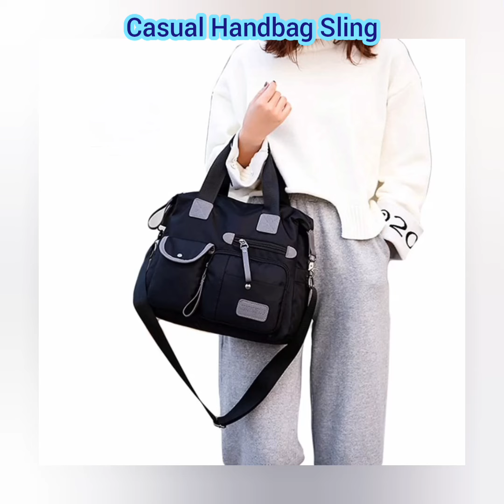Casual Handbag Sling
Casual Handbag Sling  - Imported Good Quality

– The Wholesale Mart